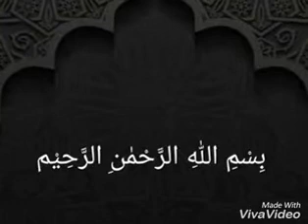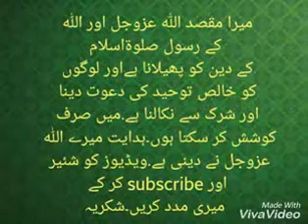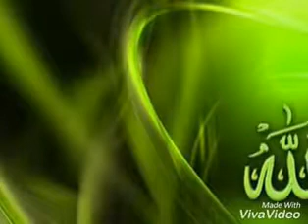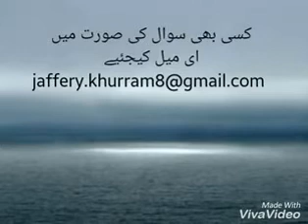Surah Baqrah Ayat 6 to 10 tarjuma tafseel by khurram saleem jaffery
Surah Baqra